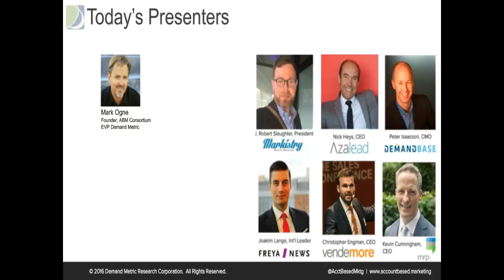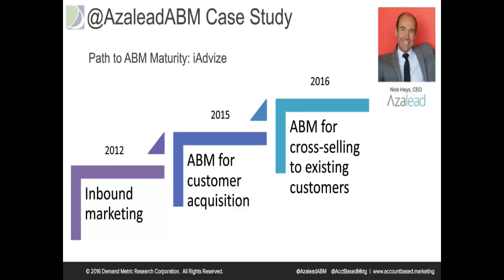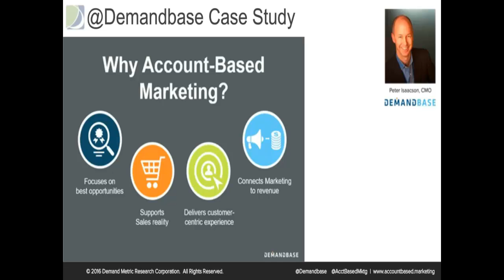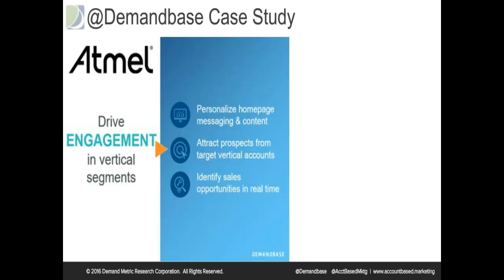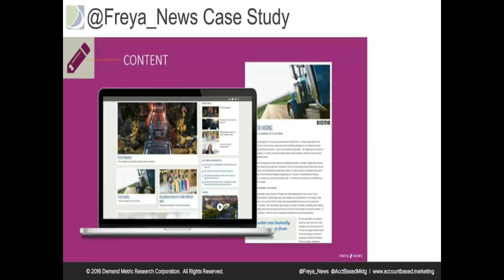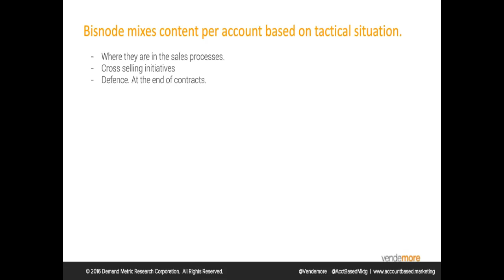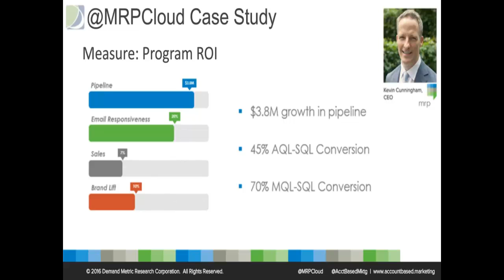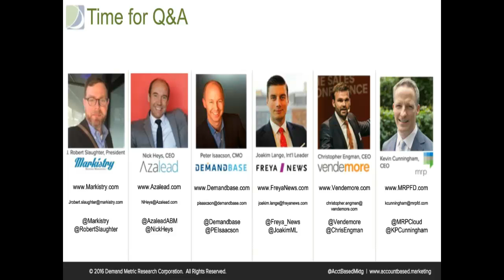Vendemore: ABM Consortium Webinar "The Case for ABM - Lessons from the Masters"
ABM Consortium Webinar from March 2016 "The Case for ABM - Lessons from the Masters" Vendemore Presentation